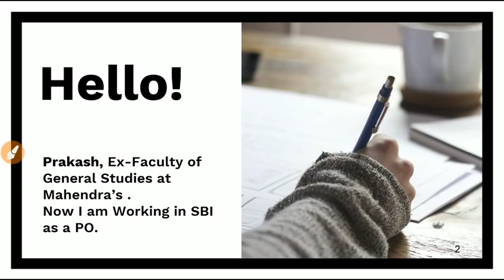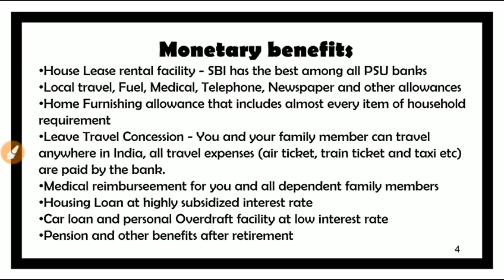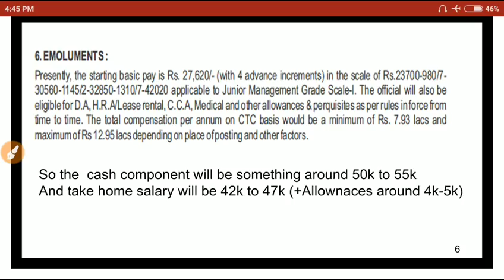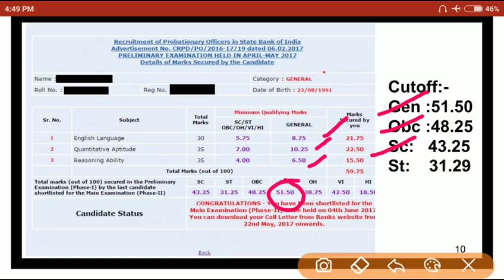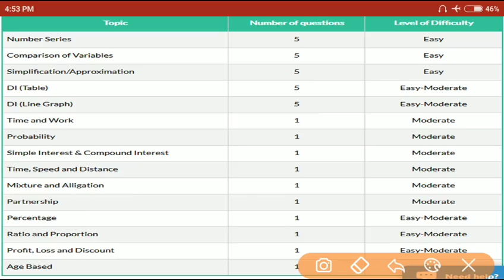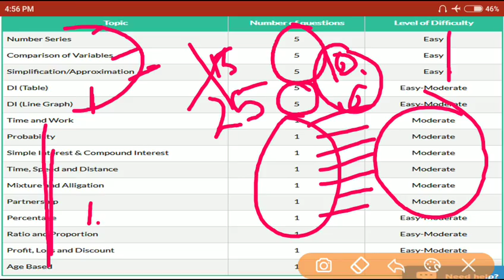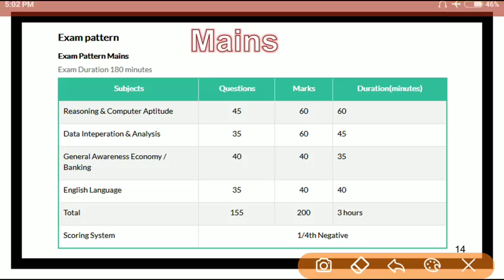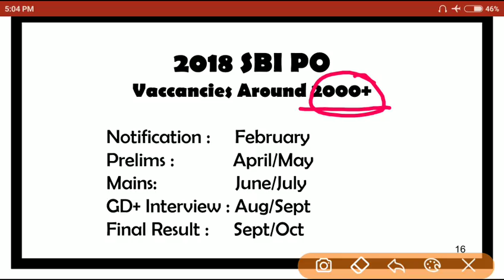How to crack SBI-PO 2018? Tips and Strategy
What should be strategy to crack Sbi Po 2018 in easiest way?...To Know ,Watch this video..